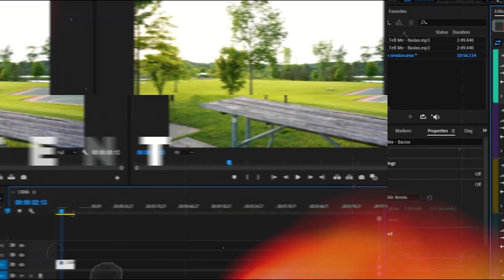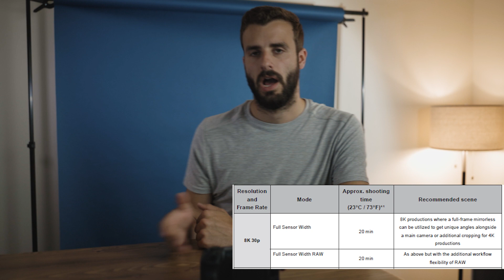How To Prevent The Canon EOS R5 From Overheating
How to prevent your Canon EOS R5 from Overheating. This is a little guide based off of Canons recommendations of different frame rate usage. It is not a "step by step" to cooling your camera but more or less a guide to "how to use" your R5 in the way it was intended so that it will not overheat.

Canon R5
Socials & Websites

My Laptop (Silver, Advanced, 32GB upgrade)
Storage (NAS)

Cameras
Canon R5
Canon R
Canon RP
GoPro 7 Black

Lenses
THE BEST LENS EVER! - RF 28-70 f/2
EF 70-200 f/2.8 III
The BEST Budget Lens - RF 35 f/1.8
EF 16-35 f/2.8 II

Lighting/Audio/Recording
120D II
Light Dome
Godox SL60W
Rode NTG4+
Zoom H5
Ninja V Recorder/Monitor